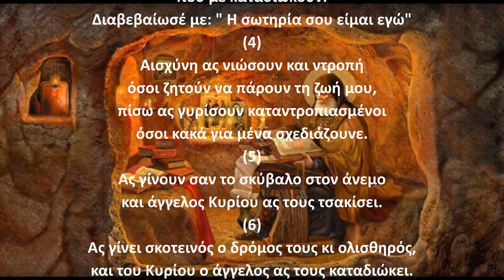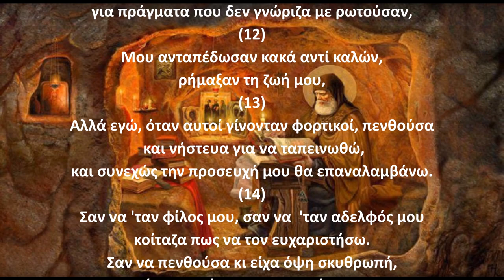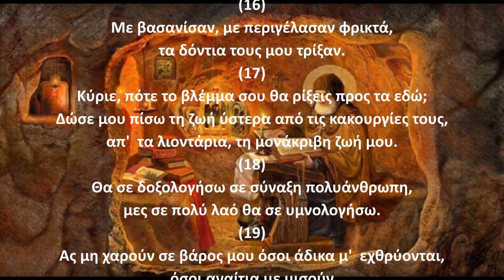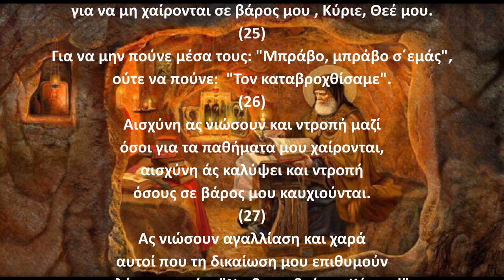Ψαλμός Δαυίδ 034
Όσιος Αρσένιος ο Καππαδόκης, σαν ιερέας που ήταν, χρειαζόταν να διαβάζει ευχές για διάφορες περιπτώσεις, Οι ευχές όμως του Ευχολογίου δεν αρκούσαν, επειδή υπήρχαν πολλές περιπτώσεις για τις οποίες δεν υπήρχε ευχή. Έτσι ο Όσιος Αρσένιος χρησιμοποιούσε όλους τους ψαλμούς του ψαλτηρίου, ορίζοντας ένα ψαλμό για κάθε μια περίπτωση.
Την παράδοση αυτή κράτησε και ο ΓΕΡΟΝΤΑΣ ΠΑΪΣΙΟΣ Ο ΑΓΙΟΡΕΙΤΗΣ όπου έλεγε:
Γ.Παϊσιος.
Στον ψαλμό (34) Για να ελευθερώσει ο Θεός τους καλοκάγαθους ανθρώπους από τις παγίες των πονηρών ανθρώπων, που εκμεταλλεύονται τους ανθρώπους του Θεού.